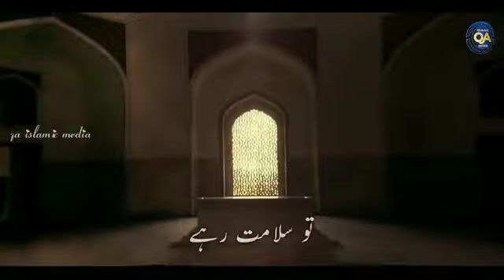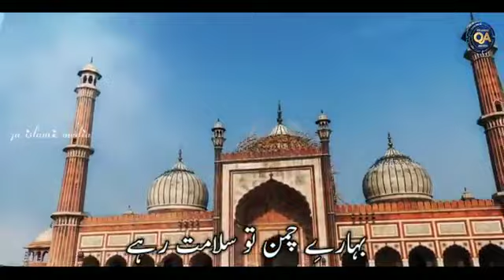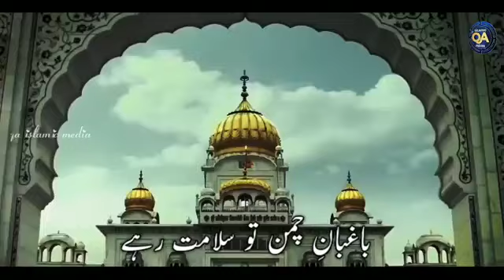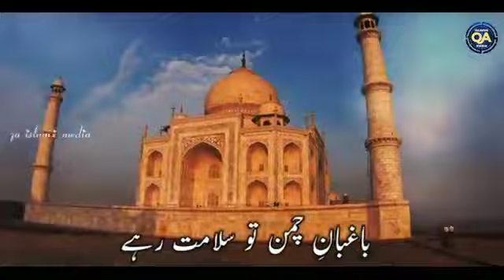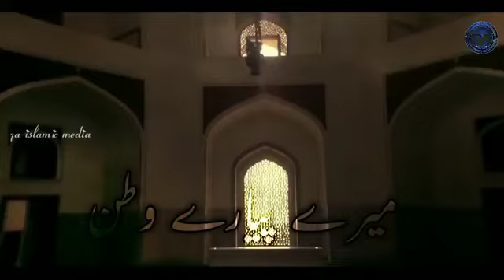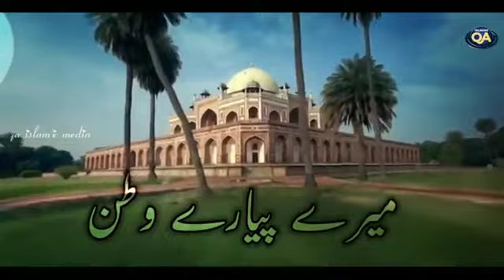#15 AUGUST HAPPY independence DAY